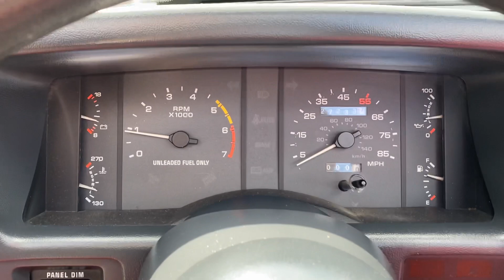1987 Ford Mustang GT Convertible For Sale